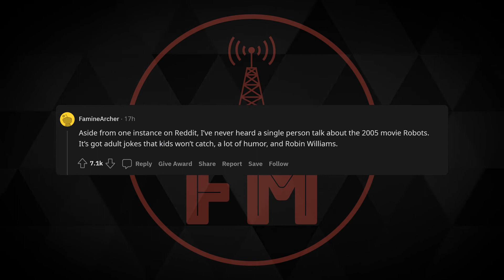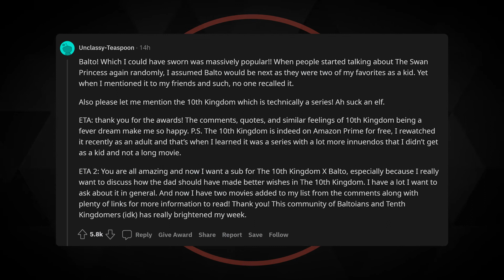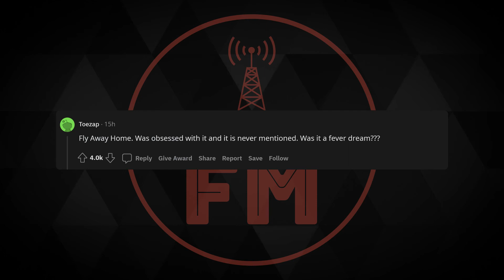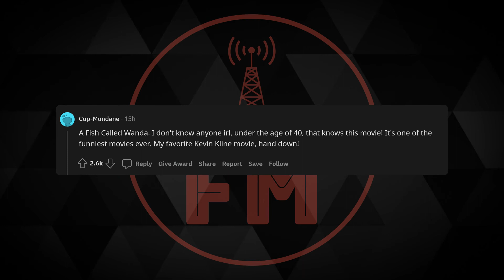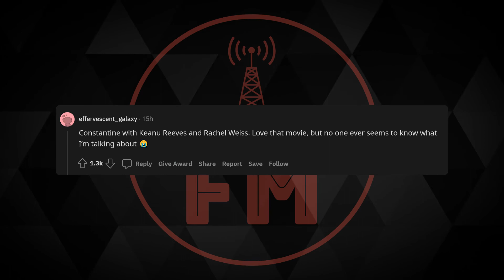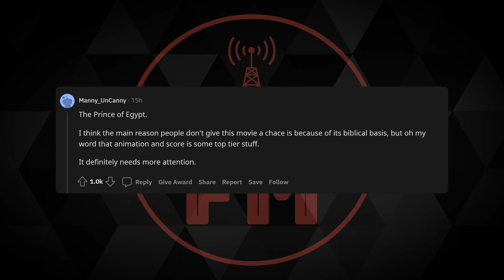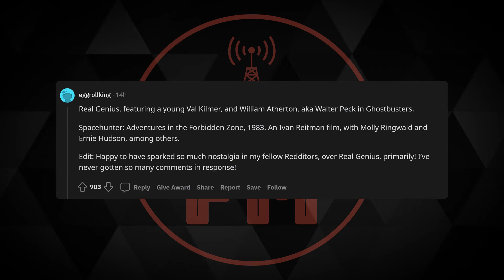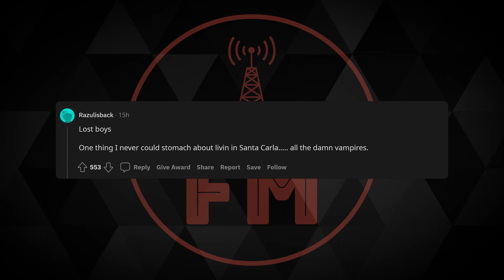What’s a movie you love that you swear no one ever talks about like the world has for... - AskReddit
Today we take a look at some r/AskReddit stories.
"What’s a movie you love that you swear no one ever talks about like the world has forgotten it?"